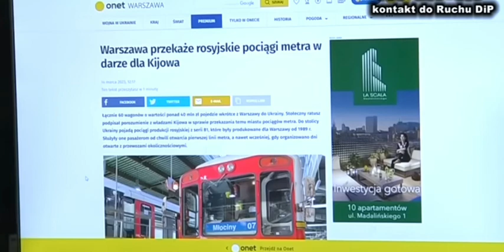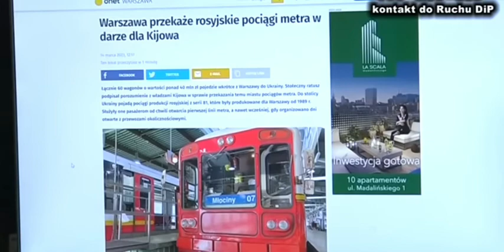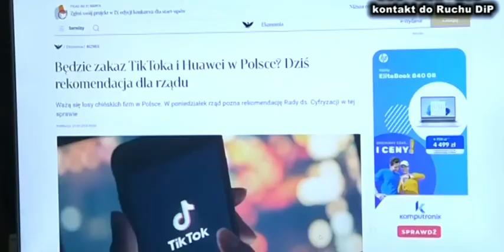Polska przekaże wagony metra na Ukrainę